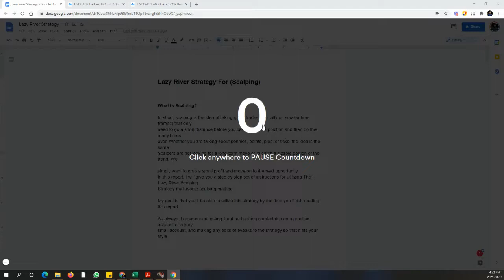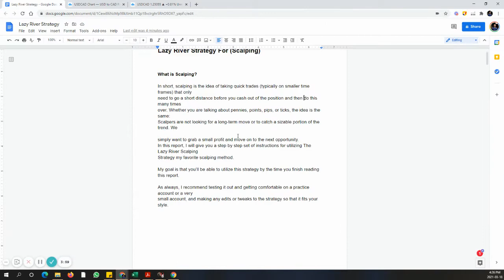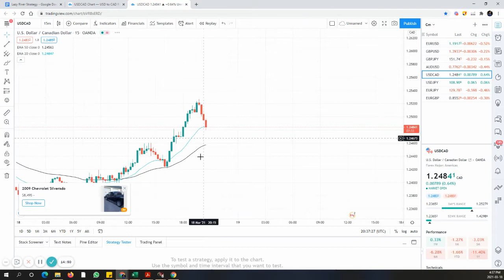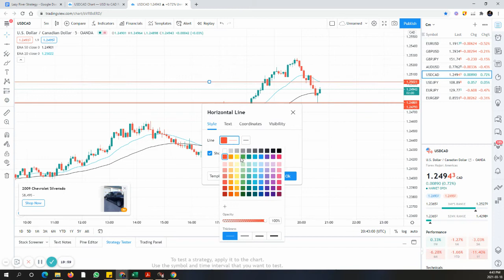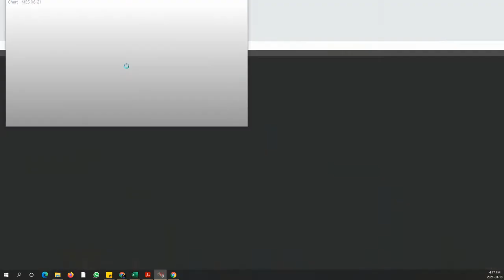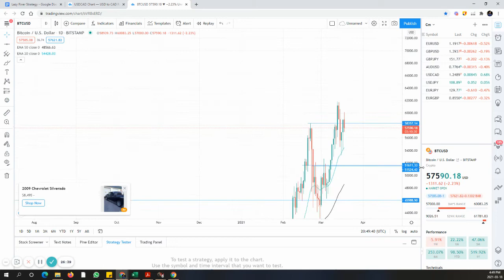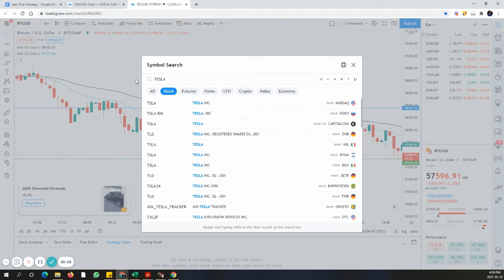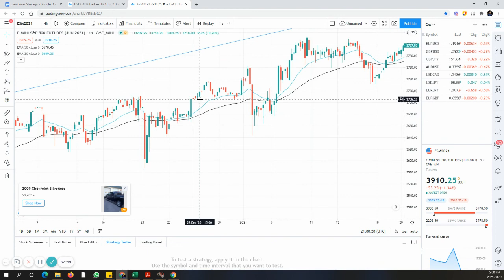الدليل الكامل لإتقان تجارة الفوركس - Forex Trading strategy 1 - Lazy River Strategy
The Complete Guide to Master Forex Trading -الدليل الكامل لإتقان تجارة الفوركس
Join CVA Academy